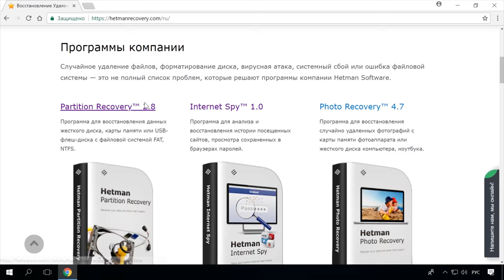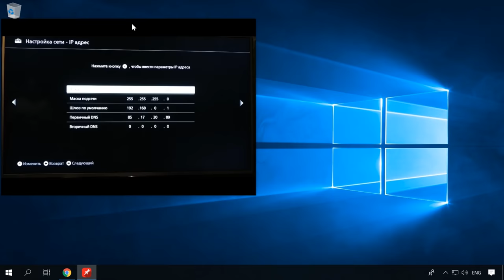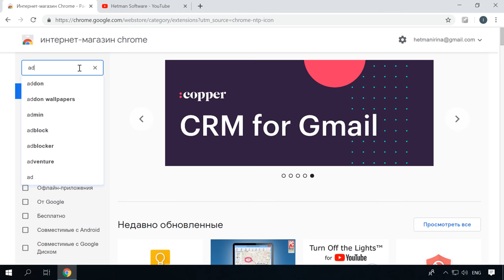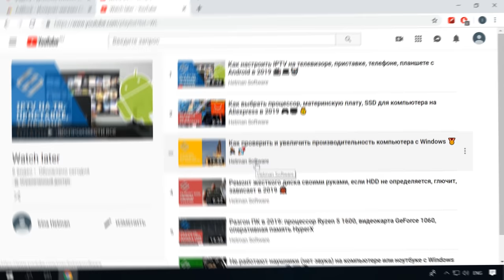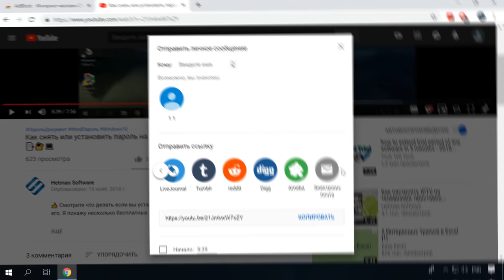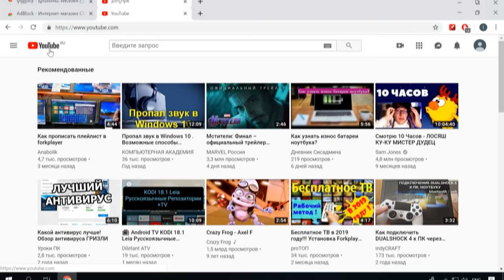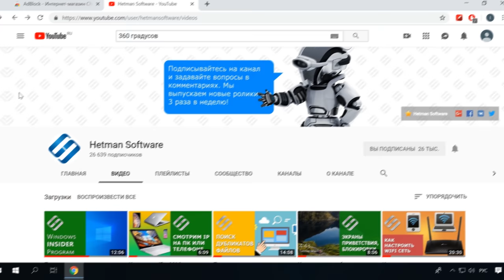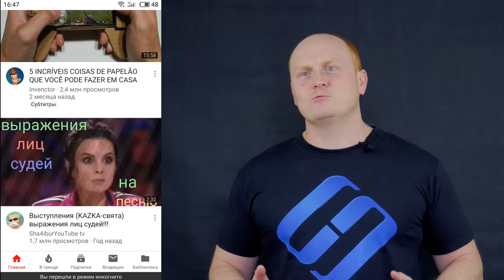📺15 фишек YouTube: история просмотров, горячие клавиши, GIF анимация, просмотреть позже 📽️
👍 Смотрите как просмотреть ролик YouTube, на компьютере поверх всех окон, как использовать горячие клавиши, создать gif анимацию, отключить рекламу. Мы рассмотрим как работает функция «Посмотреть позже», где хранится история просмотров пользователя и его поисковых запросов.

Этим сервисом для просмотра видео так или иначе пользуются все. Многие и не подозревают, что он умеет немного больше, чем просто показывать видео. Я собрал несколько очень простых и интересных опций YouTube, о которых вы могли не знать.

Содержание:
00:00 - Вступление;
1:04 - Как просмотреть ролик YouTube, на компьютере поверх всех окон;
1:49 - Горячие клавиши YouTube;
3:14 - Как создать GIF анимацию;
3:40 - Как отключить рекламу;
4:12 - Как скрыть список каналов, на которые подписан пользователь и сохраненные плейлисты от других участников Youtube;
4:40 - Функция «Посмотреть позже»;
5:09 - История просмотров пользователя и его поисковых запросов;
5:43 - Как поделиться видео с YouTube;
6:31 - Сервисы YouTube Фильмы и YouTube Music;
7:26 - Оптимизированный под ТВ, интерфейс Youtube;
7:47 - Как выделить Youtube комментарий жирным или курсивом;
8:18 - Видео 360 градусов в YouTube;
9:06 - Значёк колокольчика на Youtube;
9:33 - YouTube мессенджер;
9:59 - Анонимный просмотр YouTube на мобильных устройствах;

Другие видео: Youtube, ИсторияПросмотров, Видео360, ЗначёкКолокольчика.